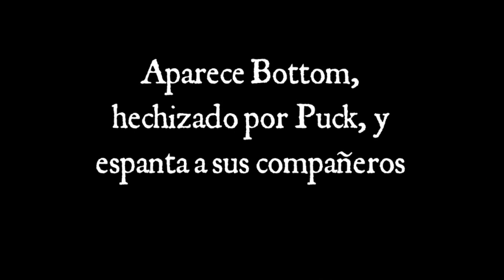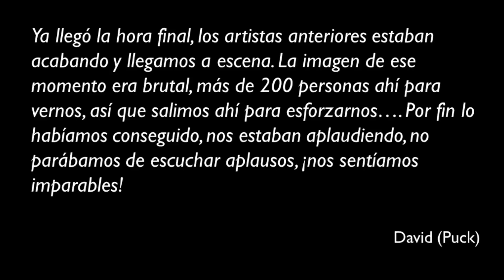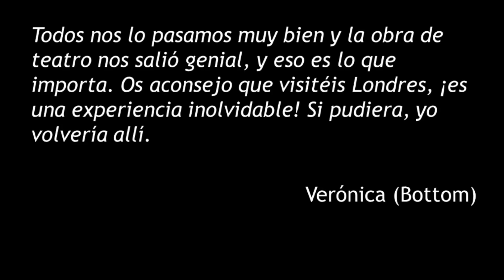Clips from A midsummer night's dream, London, 13th November 2014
Eight clips from the rehearsal of 'A midsummer night's dream' at Watermans Arts Centre, London.